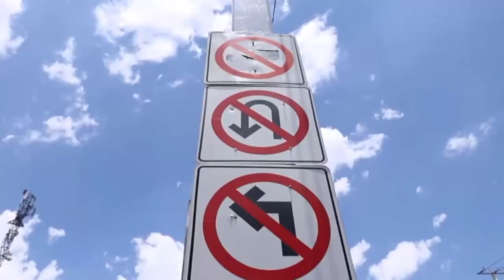Anuncia Alcalde de León Informe sin obras de relumbrón.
Entérate El Alcalde de León, Héctor López Santillana, anunció que en septiembre dará el informe de los resultados correspondientes al segundo año de Gobierno; agregó que no es un tema de cifras alegres ni obras de relumbrón.